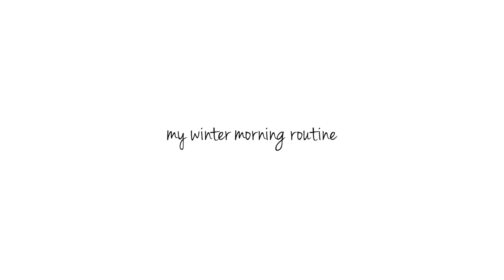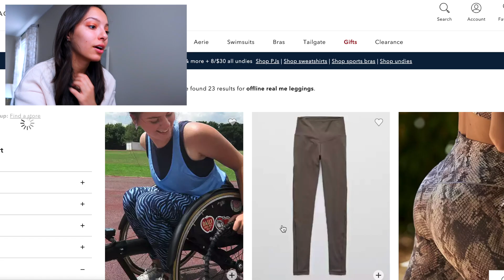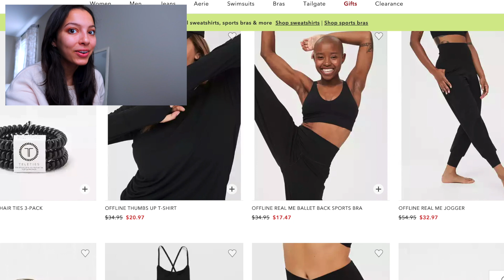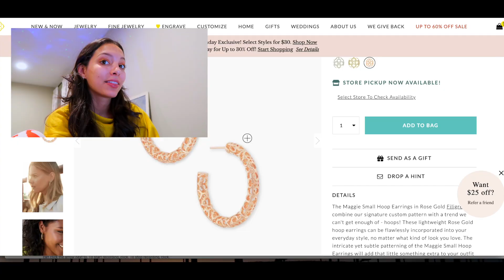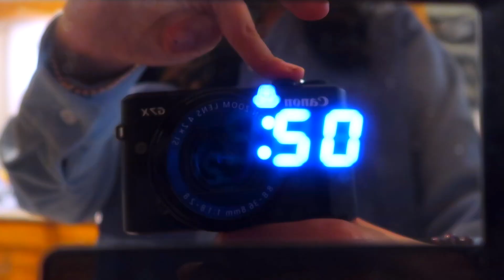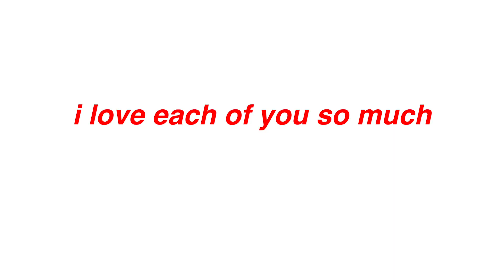VLOGMAS: winter morning routine, hot cocoa, online shopping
alllll the christmas vibes in the lil vlog :) starting with my WINTER MORNING ROUTINE and ending with HOT COCOA :)

ily.